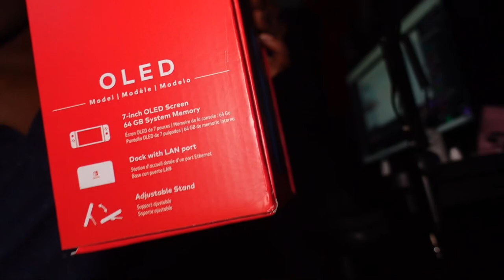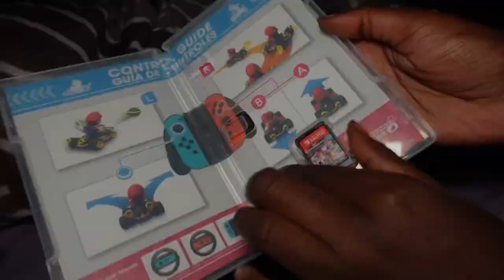BIRTHDAY VLOG : hair appointment, unboxing Nintendo switch OLED